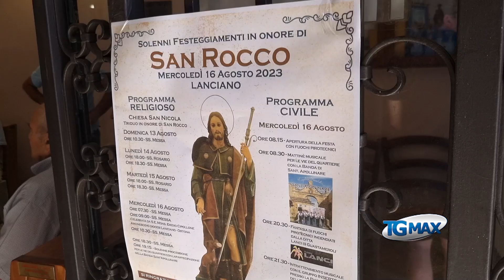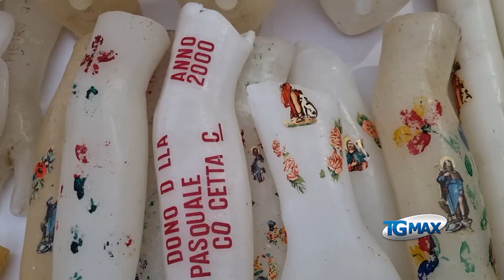Lanciano celebra San Rocco, pellegrino e taumaturgo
Ex voto e panicelli nella chiesa di San Rocco, si rinnova il rito popolare legato al culto del santo pellegrino e taumaturgo.